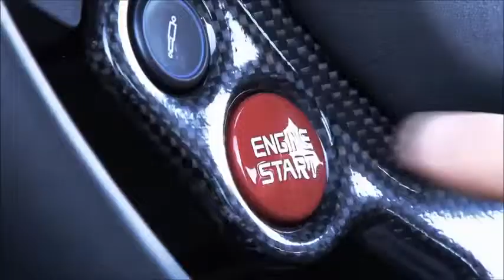Ferrari 458 Italia vs Ducati 1198 S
Compartilhe Velocidade